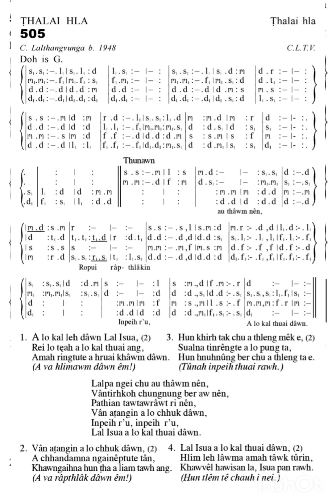KHB 505 'F' A LO KAL LEH DAWN LAL ISUA